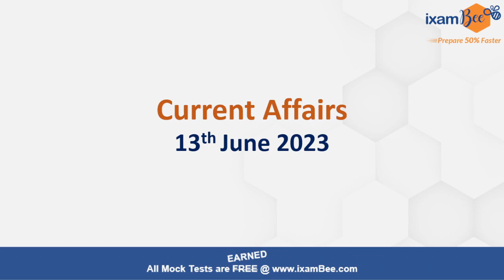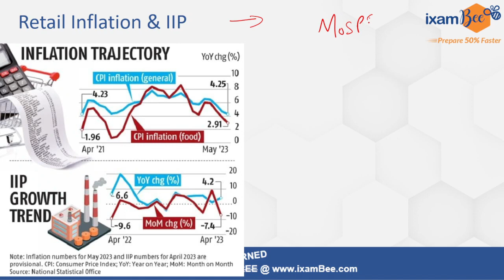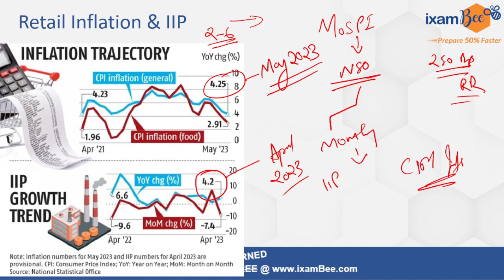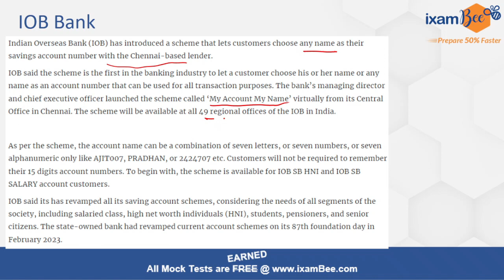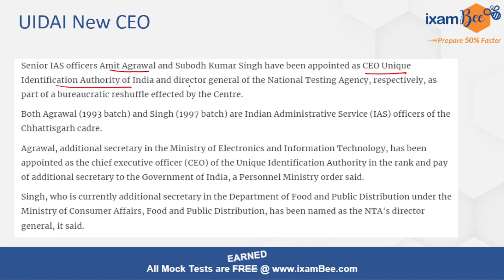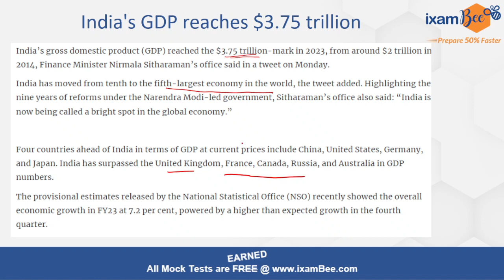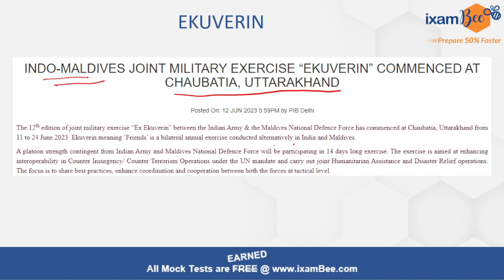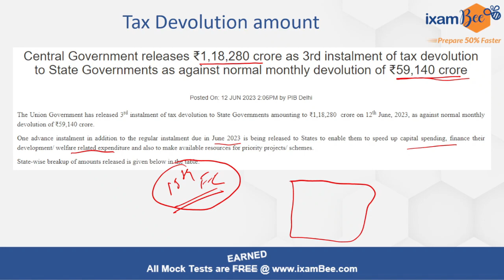13 June 2023 Current Affairs | Daily Current Affairs June Current Affairs 2023 Current Affairs Today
Who is the chairman of 15th FC?

13 June 2023 Current Affairs | 13 june 2023 Current Affairs | 13June 2023 Current Affairs | Today Current Affairs | Current News | Latest News | Daily Current Affairs by Tushar. Today's Current Affairs Session will discuss daily current affairs, Important Current Affairs for All Competitive Exams Preparation. Current General Awareness Session for Government Exams Preparation.

we will get back to you soon